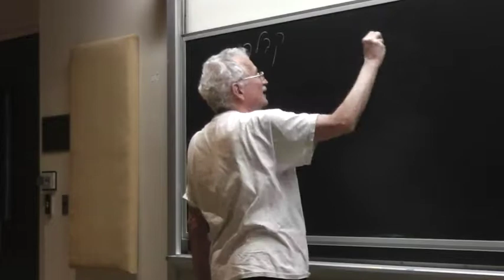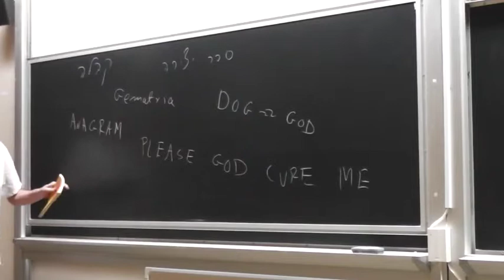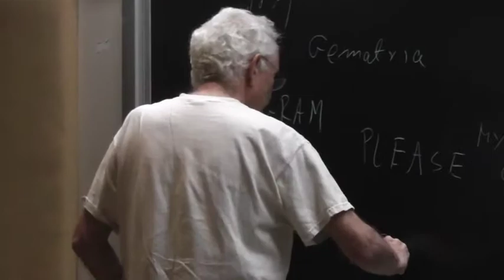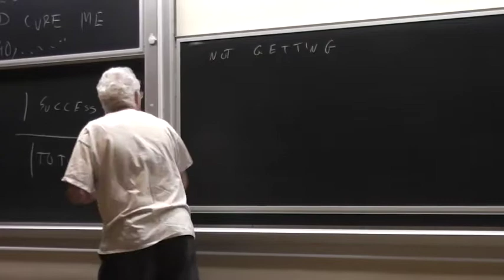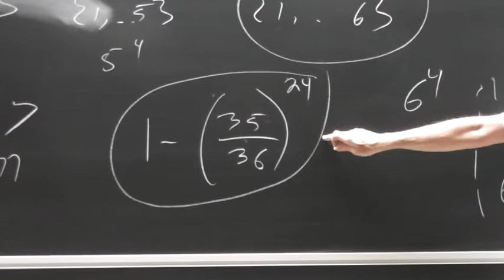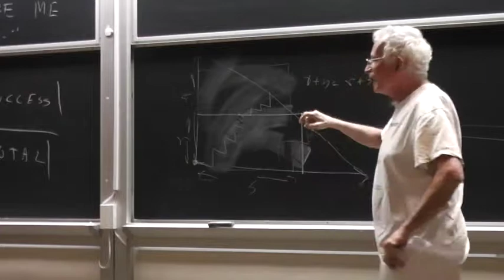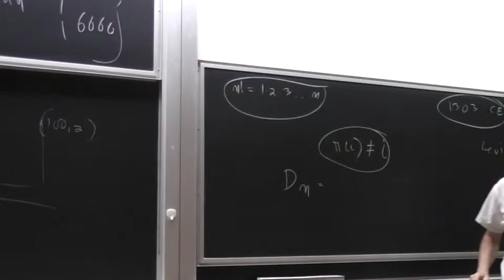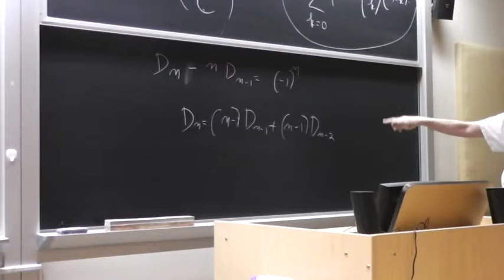The past and future of enumerative combinatorics Part 1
The last three centuries of Enumerative Combinatorics, and the next two will be outlined in 52 minutes.